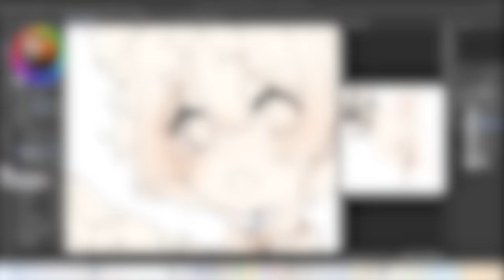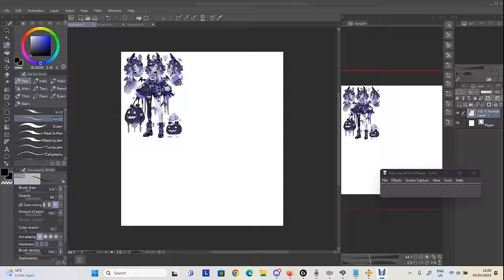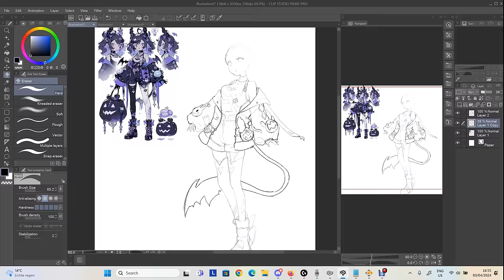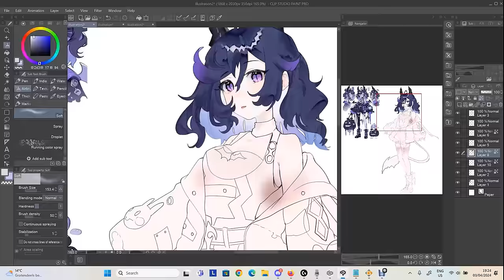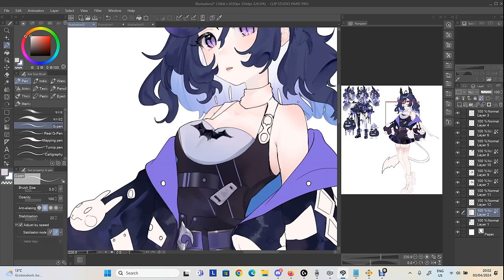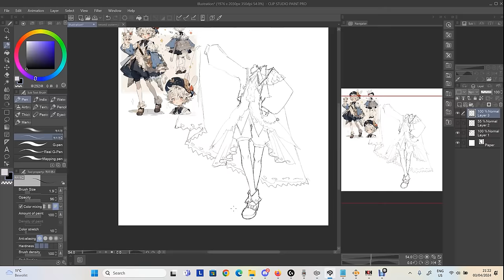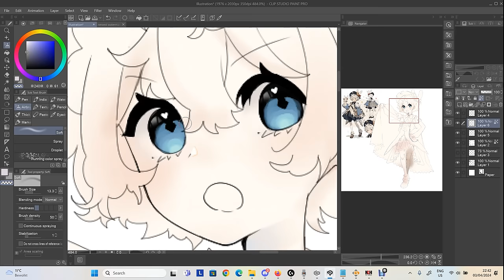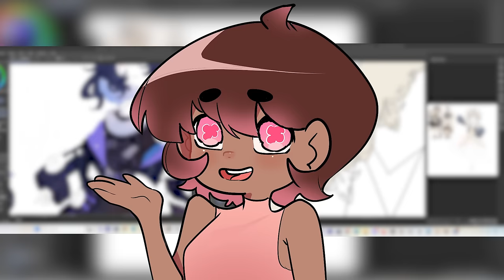Redesigning AI Character designs cuz i can 🎨🖌️😎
I hope you guys didnt get jumpscared from the random fnaf images i like to listen to the living tombstone while i draw 💀💀💀